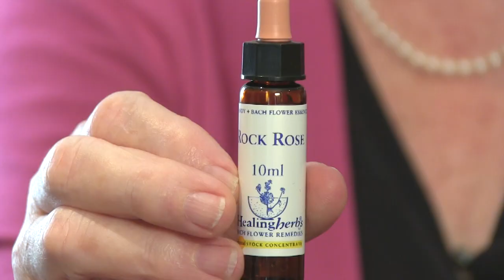Bach Flower Remedies - Remedy For Panic Attacks